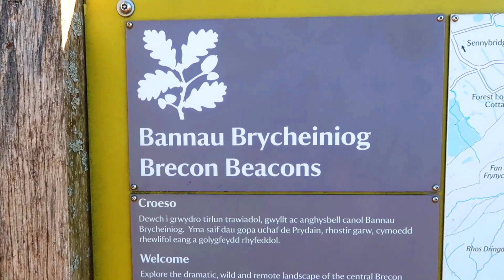Climbing Pen y Fan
Recent Daytrip and hike up Pen y Fan, April 2021. Tallest mountain in south Wales